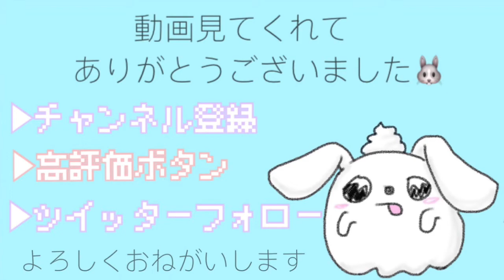【ヘアアレンジ】ちょっとオシャレなお団子ヘアー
先斗ぺろが所属する劇場版ゴキゲン帝国のYouTubeチャンネルはこちら

ワンマンライブの詳細、プレイガイドへのリンクも載ってるよ！

iTunesでオリジナル曲アルバム発売中！
全国のタワーレコード、HMV、ヴィレッジヴァンガードでもアルバム販売してます！(売り切れてる店舗もあります）